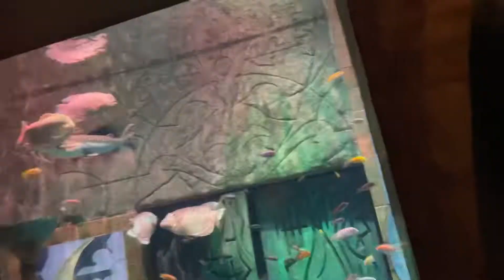Largest Aquarium ||dubai 2nd day||marina beach ||Mousumi Mondal